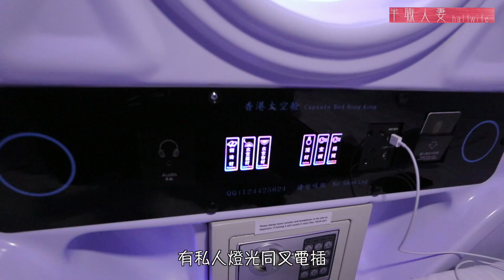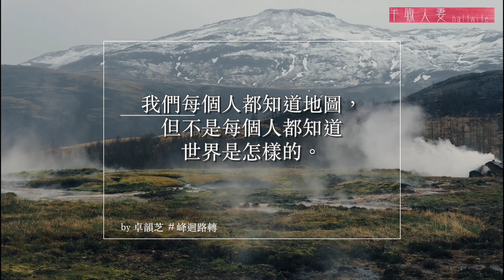在冰島體驗了香港人的住屋智慧？黃金圈一日遊 Golden Circle /半職人妻獨獨遊冰島 Part 2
估唔到今次入住的旅館用的是來自香港的住屋智慧！
真係唔知好嬲定好笑！
行程開始黃金圈一日遊！帶大家遊歷冰島經典入門級旅遊路線！

全程本人拍攝及後製，內容全部由本人自費。

半職人妻兩日一夜佛山遊：升值純玩團｜上篇 (沙灣古鎮/新開幕佛山”帆船酒店")
到越南第一天已被黑了10萬盾！HKD＄1.7啤酒有無伏？半職人妻會安遊記上集
帶著父母去旅行 EP2：超充實曼谷包車一日遊｜安帕瓦水上市場｜HKD14遊船河睇螢火蟲

Cameras: Canon M6, iPhone X , DJI Spark, Gopro Hero 4

solo travel
golden circle